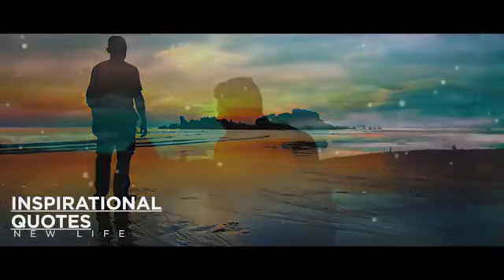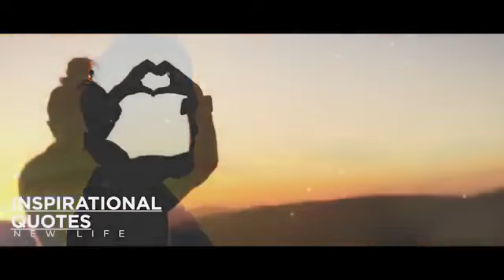🕛 ghadi sasti hai samay mahanga hai kaise jaun Kisi aur